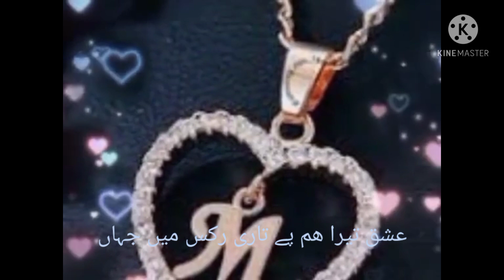what,s app status